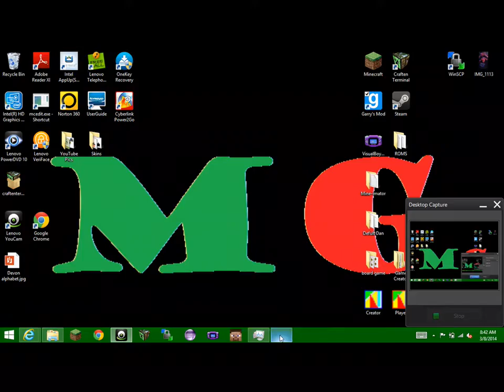Garry's Mod- Saying Goodbye to a Friend in Battle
well... sniff sniff sob sob... awesomiesg has died in war from a deadly car crash. WAAAAAAAAA! IM GONNA MISS YOU PAL!